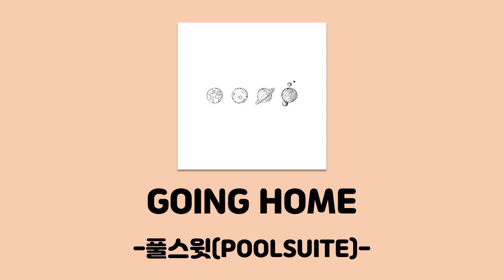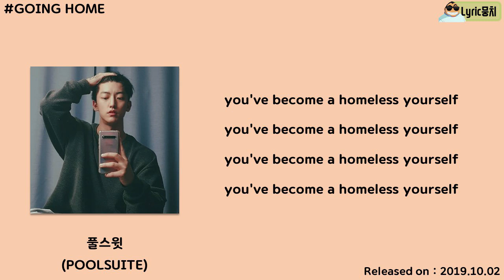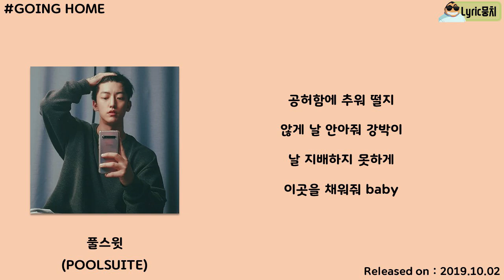풀스윗 (POOLSUITE) - GOING HOME [WWMB]│가사, Lyrics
● Artist : 풀스윗 (POOLSUITE)
● Album : WWMB
● Genre : 가요 / 랩 / 힙합
● Play time : 03:06
● Lyricist : 풀스윗 (POOLSUITE)
● Composer : 풀스윗 (POOLSUITE), REDNEF
● Plotter : 풀스윗 (POOLSUITE)
● Font : 여기어때 잘난체, 빙그레체, 스웨거체
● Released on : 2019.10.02